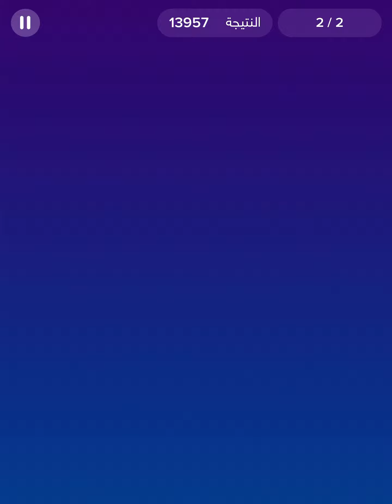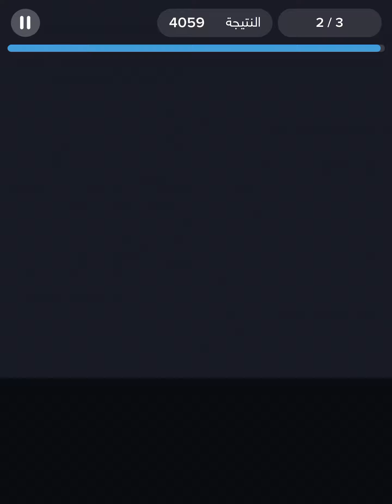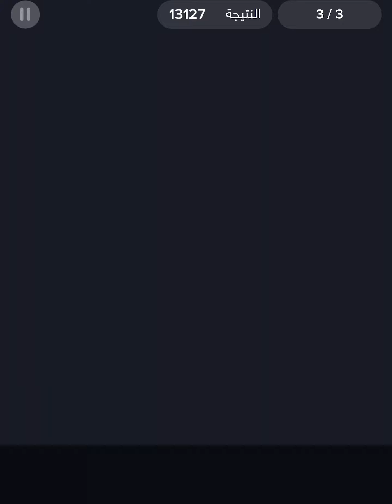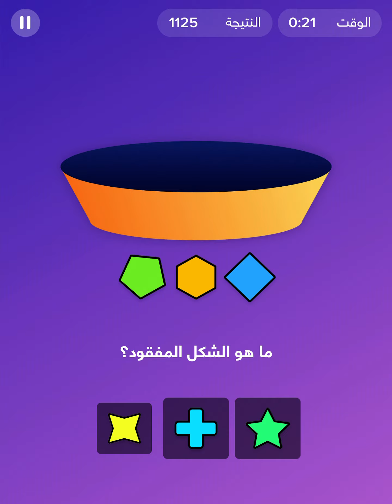شعلة ٣ العاب 3 games👨🏽‍🏫📕📗📘📙📔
Njyy